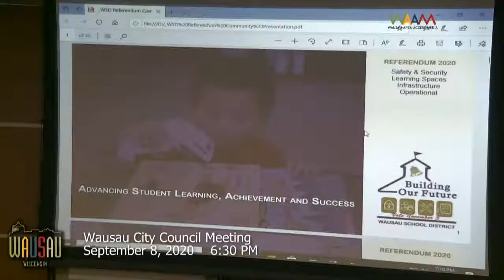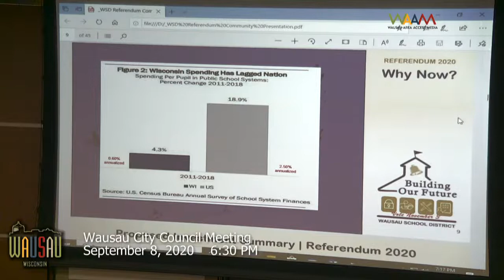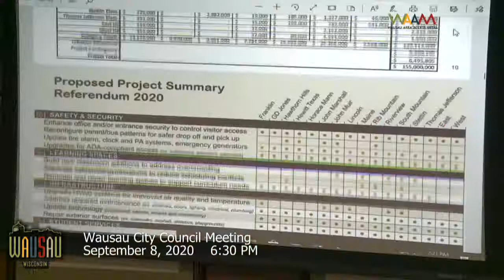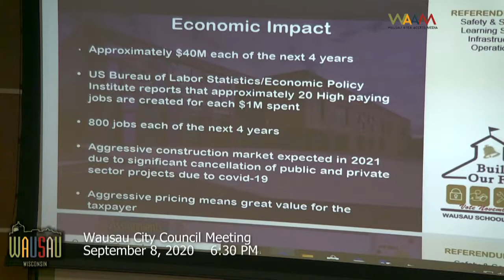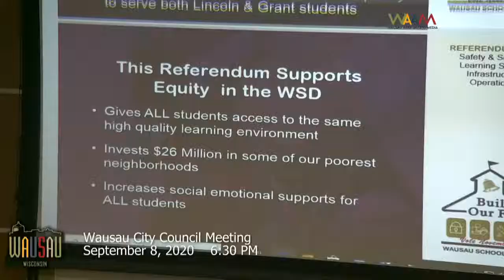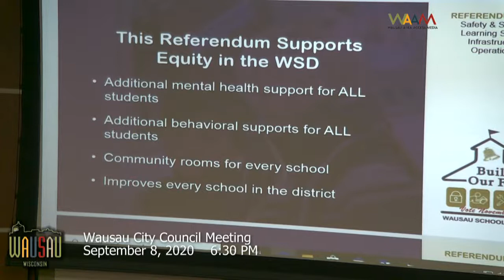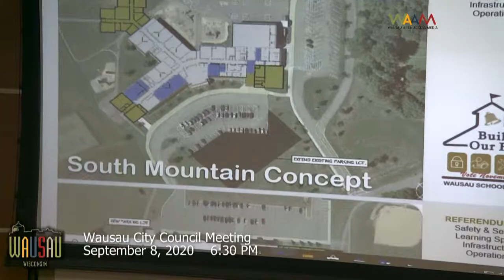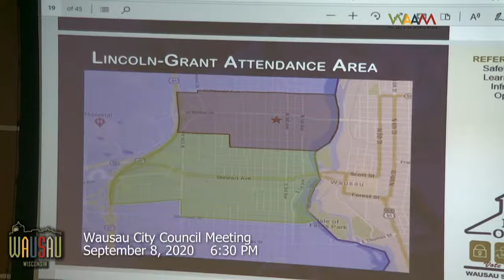Wausau City Council Meeting - 9/8/20